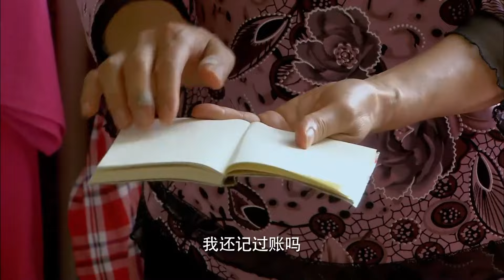【好看的电视剧】我们这一家 23 | 贾玲婚后被婆婆老公嫌弃，不料一夜成名后果断离婚下嫁穷小伙（贾玲/雷佳音/沈腾）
剧情简介：张三斤是一个快乐的农民工，十年前，为了给老母亲攒钱治病，张三斤背着母亲来到深圳淘金。日子虽然拮据，但是母子二人对生活充满了热情。一次巧合，张三斤冒充老汉邱跃进的家属，在医院的截肢同意书签了字，救了他的命。结果老汉看着断腿急得要告张三斤。邱跃进的养女，美丽的盲女花儿，帮着张三斤照顾母亲，二人日久生情结为夫妻。花儿成了歌星赚了大钱，而且花儿的眼睛有了复明的希望。一个个的好消息，像锤子一样敲打着张三斤的神经，张三斤郁闷了。花儿与张三斤，本就像一朵鲜花插在了肥料上，如今花儿的成功让张三斤更加的自卑。在是否让花儿重新看到这个世界的问题上，张三斤陷入了人性与道德的抉择中。最终，真爱和感情克服各种困难，两人的幸福生活继续向前。
集数：32集
演员：沈腾